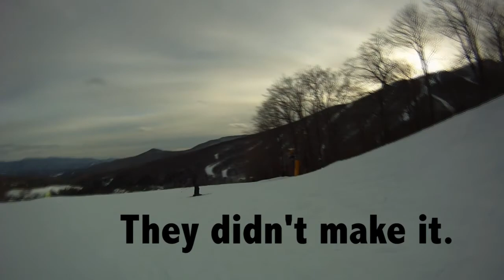Hosers Go To Vermont - Part 2: Always wear a helmet!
This is the second installment for the trip, no poop pants this time but all fun on the hill and some interesting glades skiing. The GoPro HD helmet cam as well as the helmets definitely came in handy and gives an interesting perspective on falling. The best ones are yet to come.